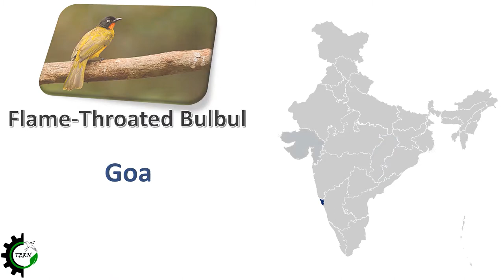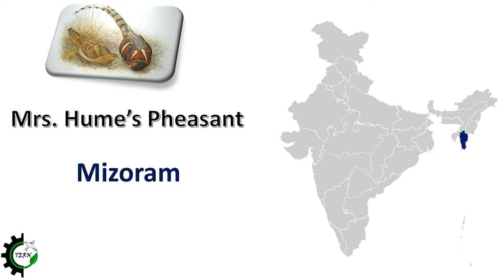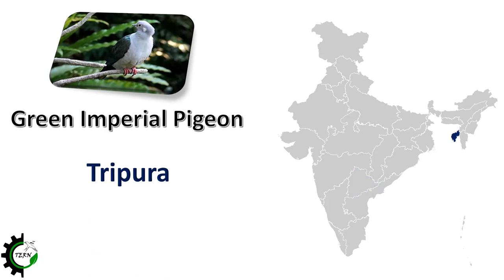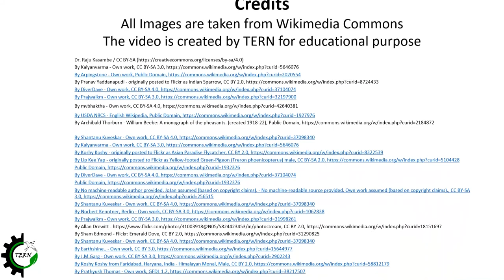State Birds of India | Nest of Tern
Every state has its own State bird, just like a country's National bird.
This is an informative video and has no copyrights by this channel. You are free to use this video for a non-commercial purpose.

Images are taken from Wikimedia Commons (commons.wikimedia.org)